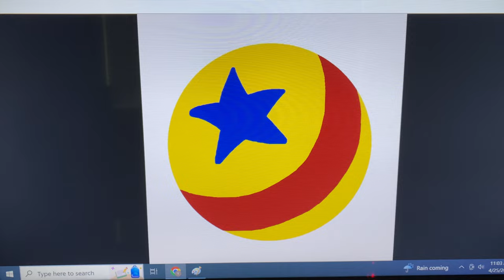Blue's Clues Ball Star